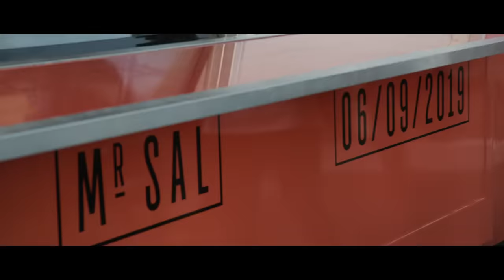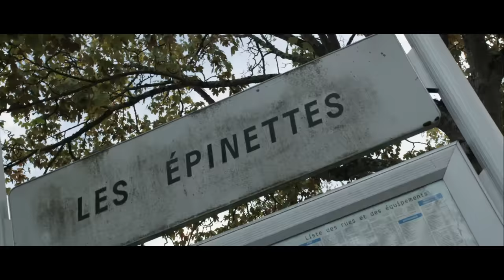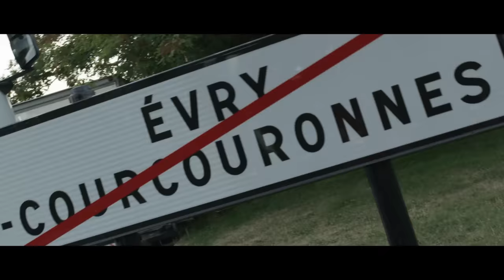Niska - La zone est minée (Clip Officiel)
Niska - La zone est minée

Compositeur: Boumidjal X & Holomobb

Real vidéo : James Cam'Rhum
Boite de prod: Digital Nak